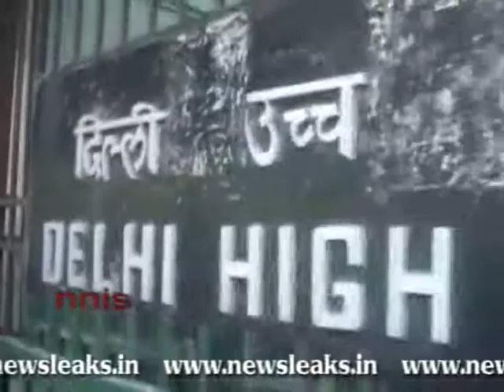HOCKEY INDIA HOLDING BACK WSH BRASA.flv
HOCKEY INDIA HOLDING BACK WSH BRASA.